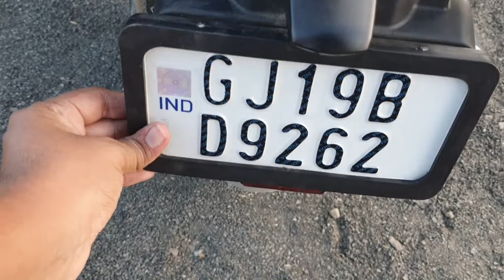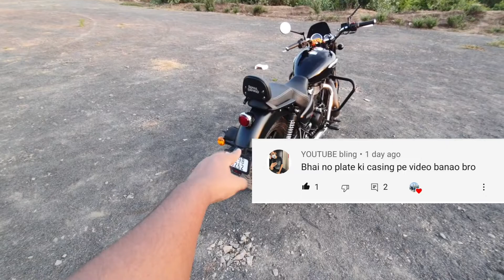Fiting Number plate with perfection|| Subscribe Topic || With proper fiting and WITHOUT vibration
Number plate fiting common in all bike
Number plate case click to buy the product

-This number plate case is very cheap